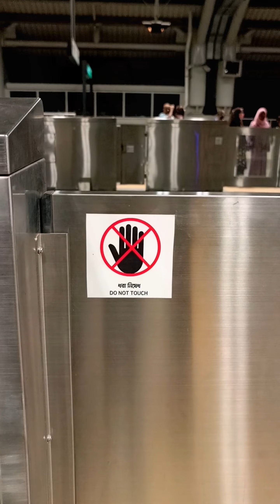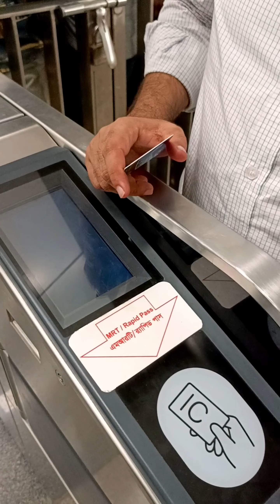ঢাকা মেট্রো রেল স্টেশনের পরিবেশ এমন কেন ? | আমাদের সমাজ কি আদৌ উন্নত হয়েছে ? | Zobayer Biswas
মেট্রো রেলের টিকিট কাটার জন্য দাঁড়িয়ে থাকতে হয় ঘন্টার পর ঘন্টা , উন্নত ব্যবস্থা থাকা সত্ত্বেও মানুষের চাপ সামাল দিতে পারছে না স্টেশনের টিকিট কাউন্টার গুলো